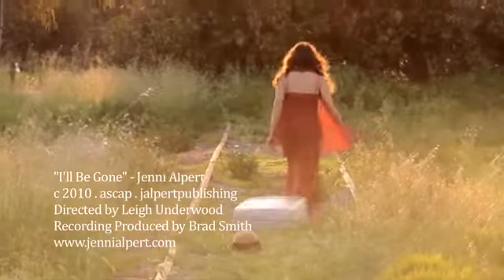Jenni Alpert - I'll Be Gone (2011 video)